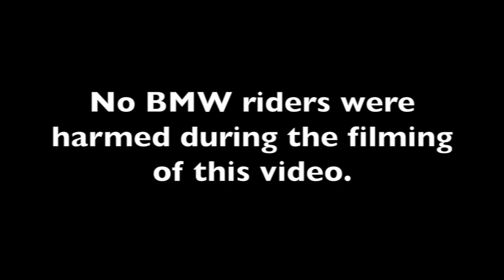The GS Incident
Recovering an R1200GSA that went off the edge of a rocky trail at the 2015 LA-Barstow-Vegas dual sport ride.